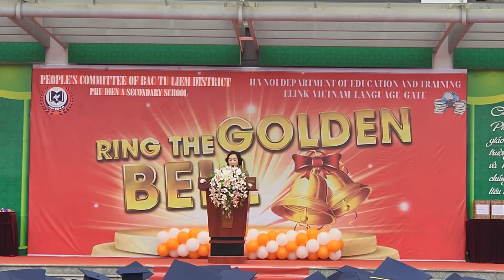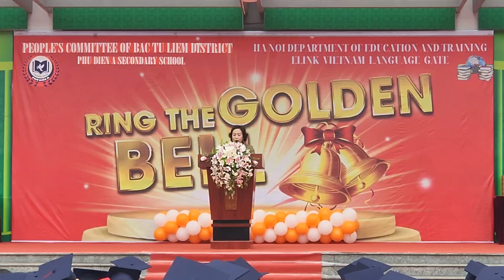DIỄN VĂN KHAI MẠC CUỘC THI “RUNG CHUÔNG VÀNG ”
phát biểu khai mạc hội thi rung chuông vàng